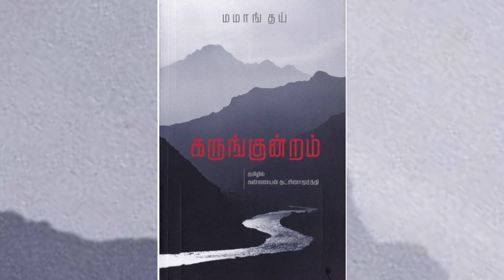கருங்குன்றம் (The Black Hill) நாவல் திறனாய்வு 'சிவசு'